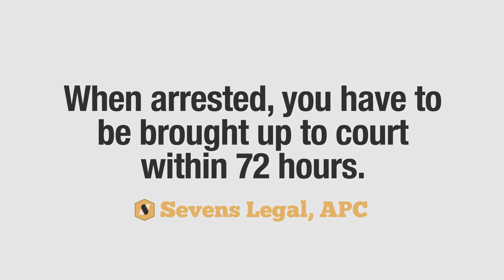Navigating Bail in San Diego: Sevens Legal Criminal Lawyer Explains The Ins and Outs of Posting Bail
Are you or a loved one facing legal trouble in San Diego? If so, understanding the bail process is crucial.

In this informative video from Sevens Legal, Kerry Stigerwald explains the ins and outs of posting bail in state court. Whether you or a loved one find yourself in a situation requiring the posting of bail, understanding the ins and outs of the process is crucial. With years of experience in criminal defense, Sevens Legal explains the complexities involved in posting bail, ensuring you have all the information you need to make informed decisions during this challenging time.

Kerry breaks down the bail process step by step, providing valuable insights into what to expect and how to navigate through the legal procedures involved. From understanding the bail amounts and factors that determine them, to the various methods of posting bail, this video serves as an essential guide for anyone facing the daunting task of securing their release from custody.

Navigating the bail system can be overwhelming, but with Sevens Legal Criminal Lawyers on your side, you can gain a clear understanding of the process. With their extensive knowledge of bail in San Diego, they offer professional advice and tips to help you make the best decisions for your situation.

If you or someone you know is in need of expert guidance when it comes to bail and criminal defense, trust Sevens Legal to provide the support and expertise needed. Our track record of success in defending clients' rights is a testament to our dedication and commitment to achieving the best possible outcomes.

Don't let the complexities of the bail system leave you feeling lost and uncertain. Watch this indispensable video to gain valuable insights into posting bail, criminal defense, and the bail process. Sevens Legal team is here to guide you every step of the way.

Sevens Legal, APC
3555 Fourth Ave,

About Us:
Award-winning criminal lawyers in San Diego, offering a wide variety of criminal defense representation throughout Southern California and San Diego County. Call Sevens Legal today at to find out how our San Diego criminal defense lawyers can help you with your case or to schedule a free consultation with our legal professionals.